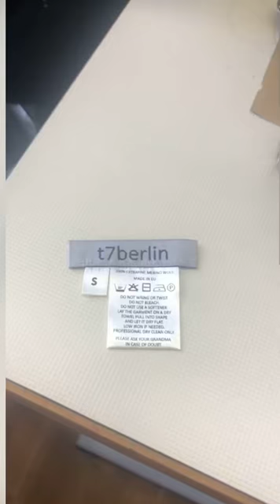Weltweit einzigartige 3D Strickmode aus Berlin!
komplett nahtlos in 3D gestrickt: nachhaltig, fair und cool:

ZERO WASTE Produktion
PLASTIC FREE Naturgarn
LOKALE PRODUKTION in der EU
GOGREEN Versand